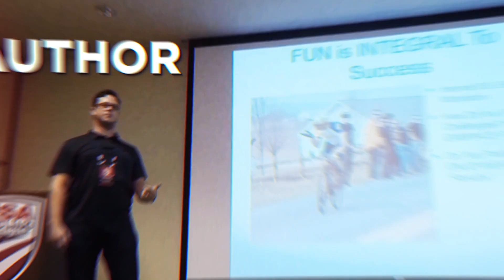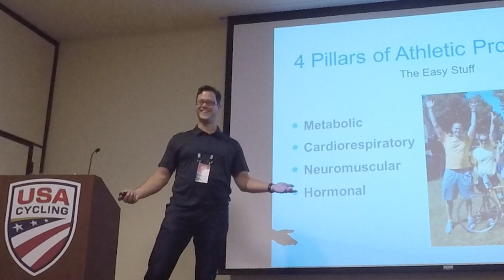Pallof Press with Breath | Core Strength Training for Cyclists & Triathletes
As we ride our bikes or run down the road at higher intensities, a number of changes happens to how our bodies work- especially how your core engages! This weeks video shows you a core strength training exercise that is fantastic for cyclists & triathletes.

When we think about increasing the difficulty of a strength exercise, the first thing that comes to mind is adding resistance or weight. . . In fact, there are a number of ways we can increase challenge, depending on the exercise and needed outcome.

In this video leading strength coach for cyclists & triathletes, Menachem Brodie, shows you how you can increase the challenge of a Pallof Press, using only your breath- something every cyclist and triathlete needs to add to their core strength routine!

core training for cyclists
strength training
core training for triathlon

Learn more about strength training for cyclists in coach Brodie's first book "The Vortex Method: New Rules for Ultimate Strength & Performance in Cycling

Looking for a potent home strength program to help you crush the competition?
Our 12 week Strength Training for Cycling Program is exactly what you need!